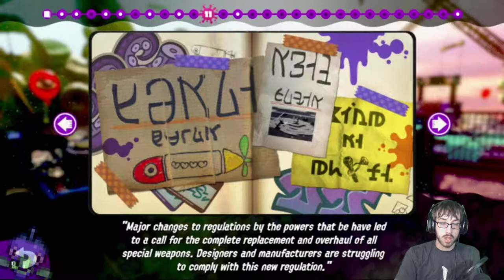Still a Kid, still a Squid but now in Splatoon 2! - Splatoon 2 Stream 1 - LordEctro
Splatoon 1 was a wonderful time, and with that it's time for Splatoon 2! Starting with the Octo Canyon campaign!

Splatoon 1/2!